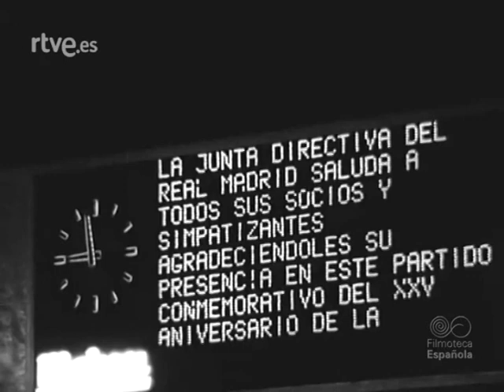Real Madrid 2-1 Belenenses Época 72/73 / Despedida de Paco Gento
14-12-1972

Após o Belenenses inaugurar o Estádio do Real Madrid em 1947, este volta a ser convidado para a festa comemorativa dos XXV anos e simultaneamente da-se a despedida de Paco Gento, enorme futebolista dos anos 60, até hoje o único jogador da história a ganhar 6 Champions.